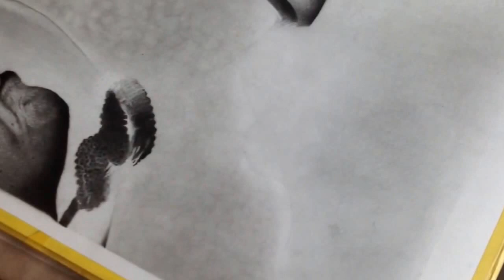The Last Breath : Exclusive Preview - (Spoiler Alert)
An exclusive video preview of my latest drawing, only a few weeks work to go. A small warning though; It will show you the complete composition, so if you still want to be surprised, I advise you not to watch, until the final drawing is posted.